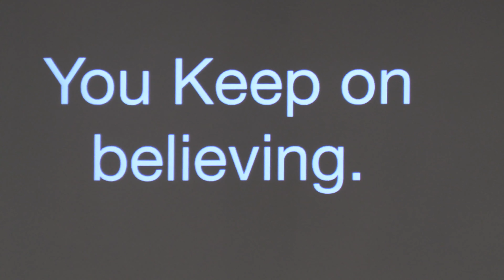5 1 22 The Four Lepers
Faith does something.
Faith is an act.
God did a miracle when they got moving.
God is able.
You Keep on believing.